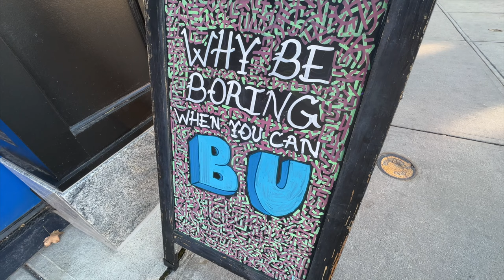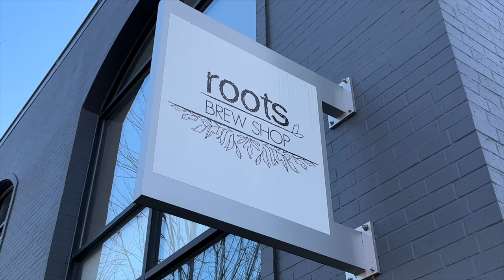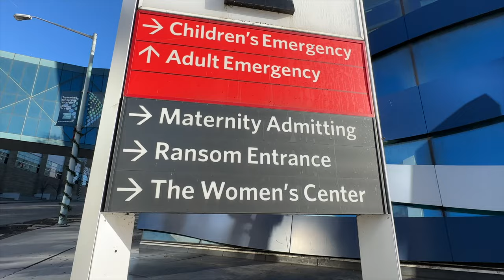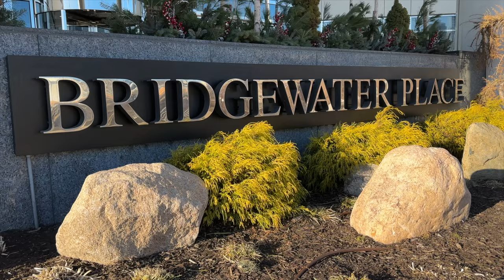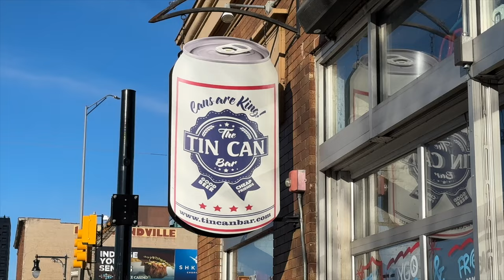10 things to consider before MOVING to GRAND RAPIDS MICHIGAN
@WorldAccordingToBriggs  Ranked Grand Rapids Michigan as one of the top cities to move to in the US in 2022, so we decided to check it out.
In this episode, I’ll show you the 10 things to consider before moving to GRAND RAPIDS, MICHIGAN.
Can you spot the guest appearances of my mother and my father? They have lived many years in GRAND RAPIDS and graciously offered to star in this video.

If you have any questions, please reach out in the comments below, we love staying in touch with our audience.
Thanks also to Peter Albertini, Real Estate Broker, for giving us more information about living in Grand Rapids.

📸 Facebook: Should We Live Here | Facebook